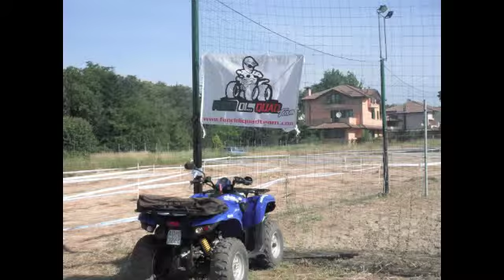Fuori di quad a jerago slideshow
raduno jerago comp